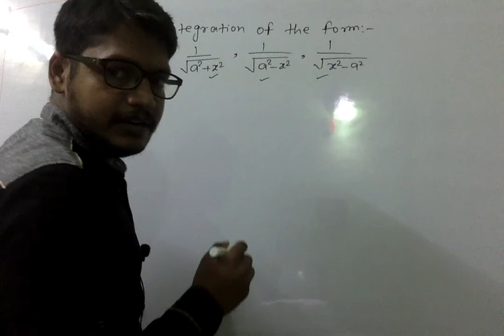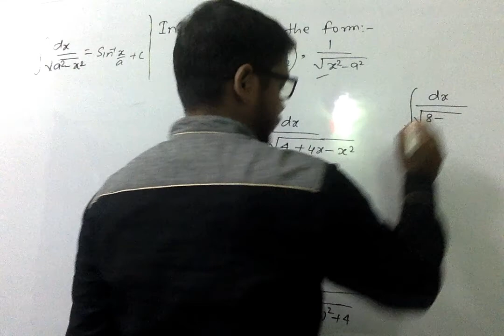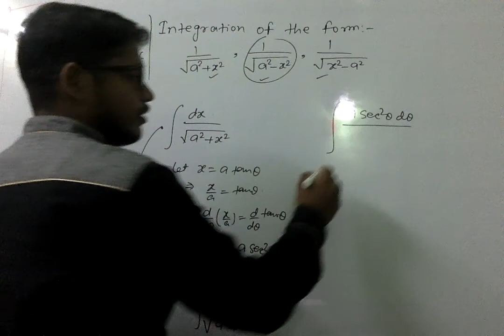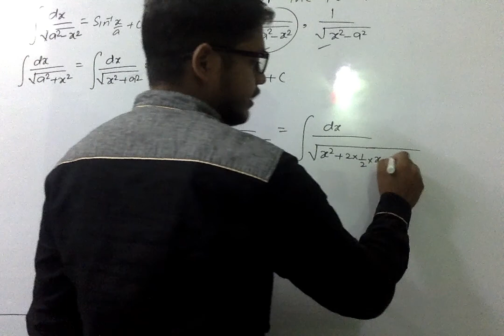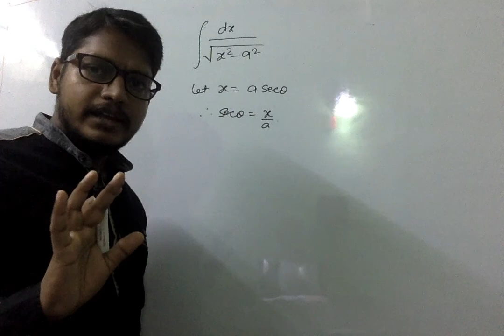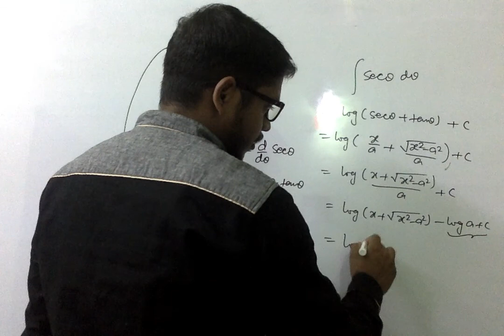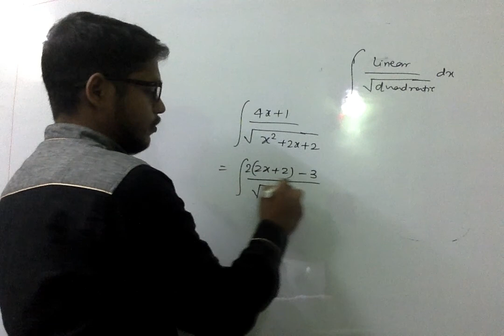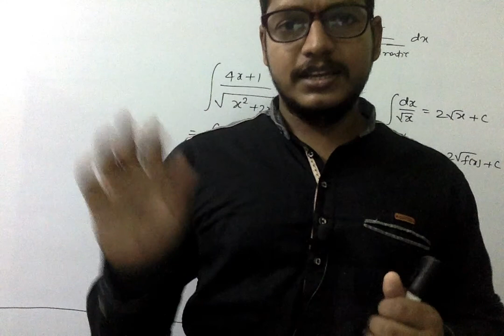#10 - INTEGRATION OF RATIONAL FUNCTION. CONCEPT FOR HOW TO APPLY THE FORMULA IN QUESTION. Part- 2.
CLASS 12
CBSE BOARDS
ICSE BOARDS
IIT
ALL STATE ENGINEERING EXAM
NDA
CDS

PLANT ACADEMY.

#9 - SOLUTION OF NCERT OF CLASS 12 OF EXERCISE 7.3 FROM QUESTION NUMBER 1 TO 6.INTEGRATION QUESTION

NCERT SOLUTION OF CLASS 12 OF MISCELLANEOUS ON CHAPTER 6 FROM QUESTION NUMBER 6 TO 10

NCERT SOLUTION OF CLASS 12 OF MAXIMA OR MINIMA OF EXERCISE 6.5 FROM QUESTION NUMBER 23 TO 29

SOLUTION OF NCERT OF CLASS 12 FROM QUESTION NUMBER 11 TO 18 OF MAXIMA AND MINIMA

SOLUTION OF NCERT OF CLASS 12 OF EXERCISE 6.5 FROM QUESTION NUMBER 5 TO 10 OF MAXIMA OR MINIMA

NCERT SOLUTION OF EXERCISE 6.5 FROM QUESTION NUMBER 1 TO 4 OF MAXIMA AND MINIMA:-

NCERT SOLUTION OF EXERCISE 6.3 OF TANGENTS & NORMALS FROM QUESTION NUMBER 15 TO 27 WITH CONCEPT

SOLUTION OF NCERT OF EXERCISE 6.3 FROM QUESTION NUMBER 1 TO 14 OF APPLICATION OF DERIVATIVES

SOLUTION OF NCERT OF EXERCISE 6.2 FROM QUESTION NO. 9 TO 19 OF INCREASING & DECREASING FUNCTION

HOW TO DRAW THE SIGN SCHEME OF A FUNCTION & METHOD TO SOLVE THE OF INCREASING & DECREASING SUMS

SOLUTION OF NCERT OF EXERCISE 6.1 OF RATE MEASURE OF APPLICATION OF DERIVATIVES OF CLASS 12

SOLUTION OF NCERT OF EXERCISE 5.8 FROM Q NO 1 TO 6 OF CLASS 12 BASED ON ROLLE'S THEOREM & MVT

NCERT SOLUTION OF EXERCISE 5.7 FROM 1 TO 17 OF CLASS 12 . QUESTION RELATED TO 2nd ORDER DERIVATIVES